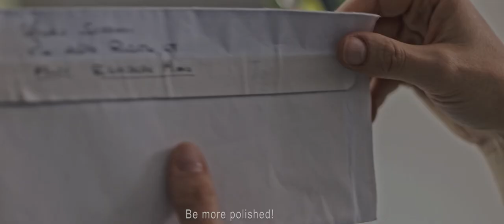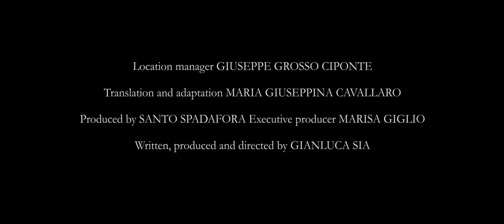Io resto qua! / Stay On! Trailer 2020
PLOT

An intersection and a juxtaposition of different time levels present us the story of a single woman, extremely devoted to her job, distant form her family; later in the plot, her life will be transformed by the disease. On the other hand, we have the story of a shy and clumsy employee, in love with his boss, an impassive business woman, absolutely wiser than him. Something or someone joins their stories that, from two or more different points of view, tells about the same issue.

CALISTRICA INTERNATIONAL
Presents
A film by Gianluca Sia
Produced by Santo Spadafora
"Stay On!" (Io resto qua!)
Stefania Mangia, Andrea Giuda, Andrea Marozzo, Rino Amato
Special appearance by Patrizia La Fonte
And Marco Tiesi
Trailer Soundtrack: Roberto Maguzia
Film Soundtrack:Ivan Ritrovato
Director of photography: Mauro Nigro
Aerial shootings: Francesco Garritano,Luca Tavernise
Make up: Emilia Imbrogno, Graziella Passavia
Location Manager: Giuseppe Grosso Ciponte
Translation and adaptation: Maria Giuseppina Cavallaro
Scientific consultation: Dr. Francesco Mollo
Written and directed by Gianluca Sia